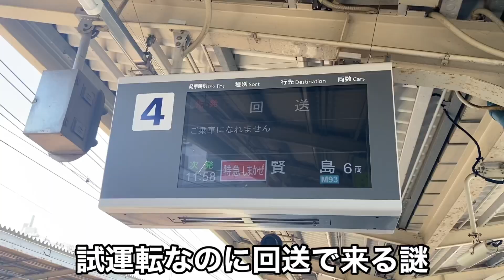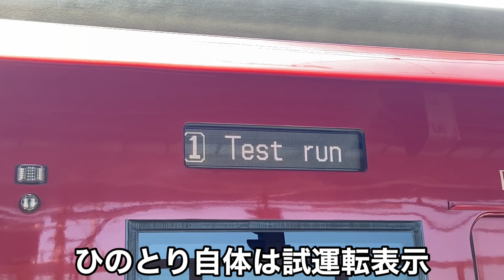近鉄ひのとり試運転 in伊勢志摩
この動画の撮影地は三重県鳥羽市の鳥羽駅です。2021/07/30に東京オリンピックフェンシングエペ男子団体で金メダルを獲得した山田優（やまだまさる）選手は鳥羽市出身です！！。おめでとうございます。

そのうち動画にする予定の「近鉄の七不思議」を募集しています。集まった回答は出来るだけ多く動画で紹介させていただきます。

1分ほどの簡単なアンケートにご協力お願いします。

※1時間に一回は駅のお手洗いで手洗いをしたり、吊革や握り棒を直接掴まなかったりなど、新型コロナウイルス感染症対策を徹底して撮影しています。また、撮影日には必ず検温や消毒するなどし、対策に徹底して参ります。

鉄道に詳しい方はもちろん。鉄道について全く知らない方もコメントお待ちしております。

2021年7月の下旬2日間にひのとりが山田・鳥羽・志摩線（以降:伊勢志摩線）の試運転を行いました。同年8月にはツアーとして一般客を乗せひのとりが伊勢志摩線を走ります。巷では、次回のダイヤ改正からひのとりが正式運用されるという噂も流れています。

セカンドチャンネルでは短編動画などを投稿していきます。

InstagramではYouTubeに投稿できないクオリティーの動画やお蔵入り動画などを投稿していきます。そして、この先投稿する動画をフライングしてショートバージョンで先行公開する動画もあります。また、近鉄の珍しい珍百景やニュースなどもインスタやYouTubeで出来るだけ早くお知らせしていきますので、インスタのフォローお待ちしております。

                    MusMus

※動画によって使用していないサイトもあります。